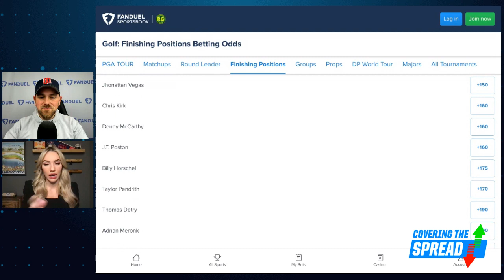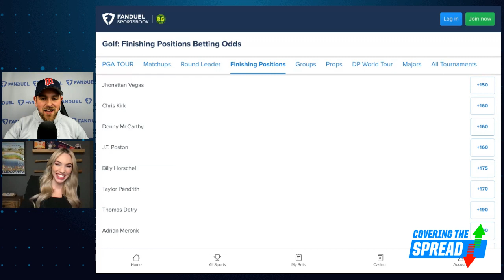PGA Tour Honda Classic Betting Picks | Covering The Spread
This week's Honda Classic lacks star power but still comes with the same opportunities for betting. Which golfers are undervalued in the markets at FanDuel Sportsbook? Ali McCann of FanDuel TV joins numberFire's Jim Sannes to preview the event, discussing her golf betting process, what to know about PGA National, and golfers she thinks are undervalued in the top-20 market.

0:00 INTRO
1:05 ALI JOINS
7:05 ALI'S GOLF PROCESS
10:00 HONDA CLASSIC
19:00 LAST WEEK RECAP